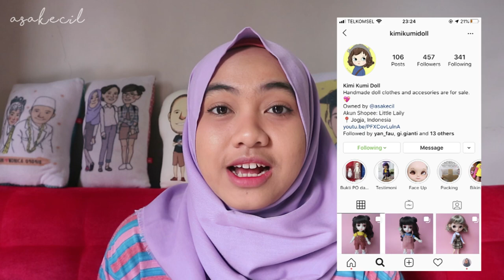Review Boneka Babi Mini | Asakecil